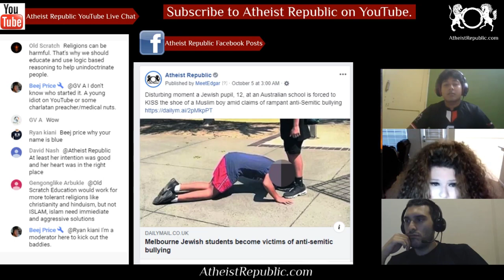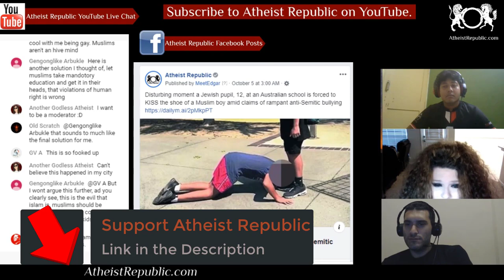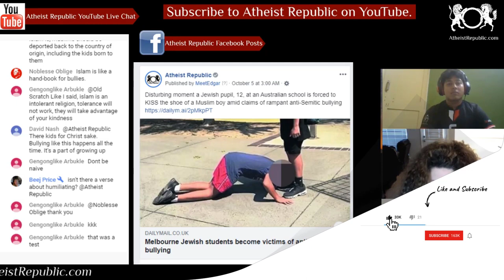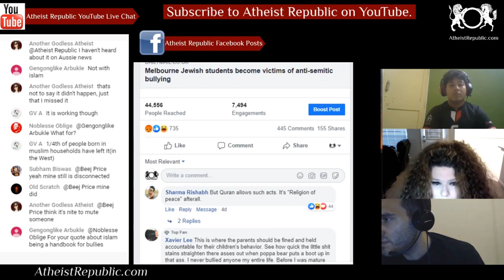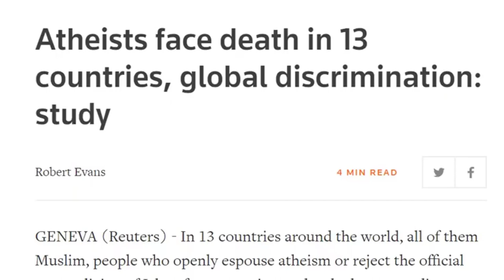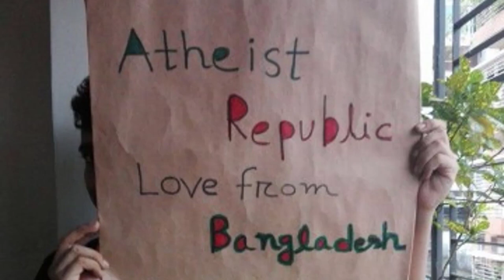Jewish Pupil Is Forced to Kiss the Shoe of a Muslim Boy ✡️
A Jewish schoolboy was forced to kiss the shoe of a Muslim boy or face a vicious beating at the hands of nine other children who circled him in a park. A photograph shows a 12-year-old on his knees kissing the shoe of a Muslim boy, allegedly after a group 12 and 13-year-old's threatened him with violence. It is unclear whether the Muslim boy was forced to pose for the photo by the gang, who have so far escaped disciplinary action, The Age reported. In another instance of anti-Semitic abuse in a Melbourne school, a five-year-old boy was called a 'Jewish cockroach' and 'dirty Jew' by his classmates, who mocked his circumsized penis to such an extent that wet himself instead of using the toilet. The mother of the younger boy also revealed her heartbreak at the abuse her son suffered. 'He literally fell down on the floor and said, ''Mummy, you shouldn't love me. I'm a worthless, Jewish rodent. I'm vermin'',' she told the Australian Jewish News.

Source: Disturbing moment a Jewish pupil, 12, at an Australian school is forced to KISS the shoe of a Muslim boy amid claims of rampant anti-Semitic bullying